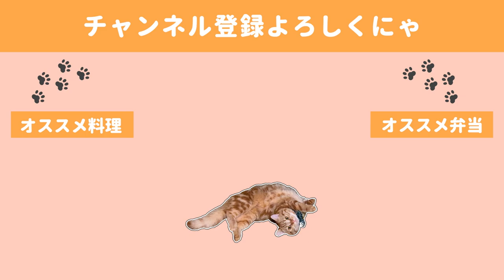【料理動画】おつまみ／ジブリ飯を語る夜【簡単レシピ】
🍴献立🍴
・鶏ももと長ネギのカレー焼き
・豚バラと大根の重ね蒸し
・卵とトマトのバター炒め
・ツナとチーズのカレー風味ブルスケッタ
・バーニャカウダーカレー

カレーが大好物でカレー粉を結構な頻度で料理に使う私。
でもカレー粉ってやっぱり他調味料との味付けの仕方や量の調整とか結構難しかったりするので、
この最初から出来上がったカレーネーズのような調味料が本当にありがたいです。

カレー専門店から出た商品なので、やはり旨味がすごくて。
お肉やパン、ご飯、野菜、様々な食材にマッチするので色んなバリエーションを楽しめます。
なんならそのまま舐めても美味しい🤤

キャンプなんかに持って行っても飽きず楽しめるのではないかと思います⛺

案件として無償で頂きましたが、頂いた分がすでになくなりそうなので、この先も個人的にリピートする予定です(￣▽￣)

◇BGM◇
DOVA-SYNDROME様